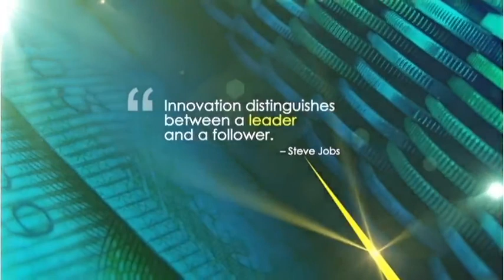Why punitive measures should be harsher for colluding banks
Back in 2001, Kevin Wakeford raised alarms about the sudden and rapid deterioration of the rand from around R7.60 to R13.84. Nearly two decades later, the foreign currency trading cartel between local and foreign banks is being investigated by South African competition authorities. Is this the end of the story or does the rabbit hole go deeper? On this MoneyMakers, Bruce Whitfield discusses greed and other reckless behaviour of banks with the 2001 Whistleblower, Kevin Wakeford.